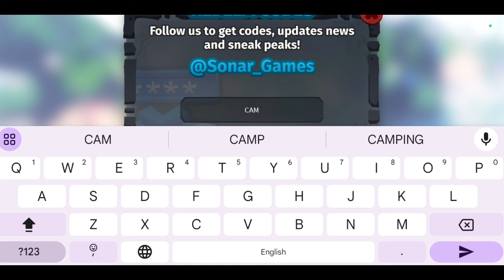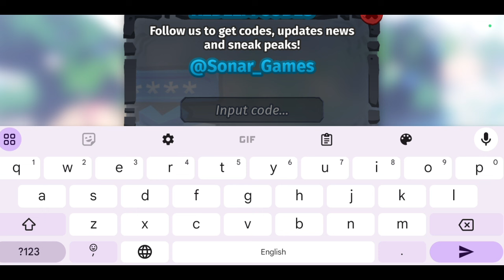*NEW UPDATE* ROBLOX CREATURES OF SONARIA CODES 2024 SEPTEMBER | CREATURES OF SONARIA CODE